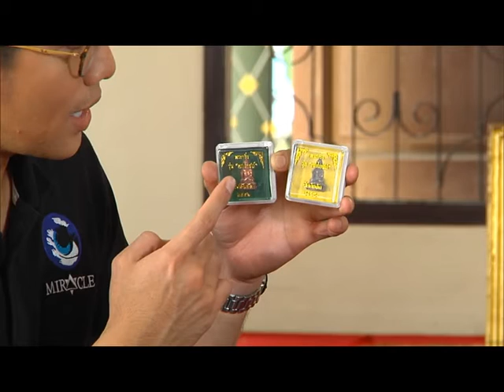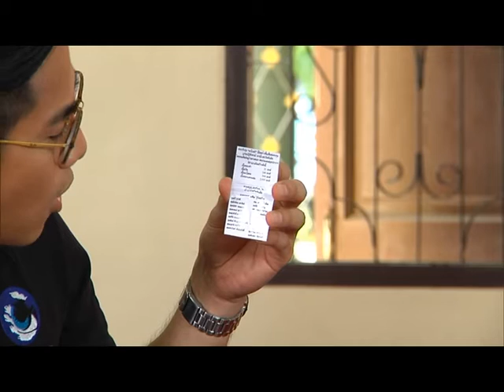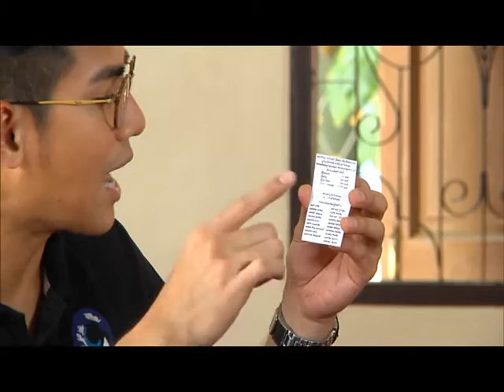รายการ พระเครื่องเมืองสยาม 21/06/59 EP 3/3